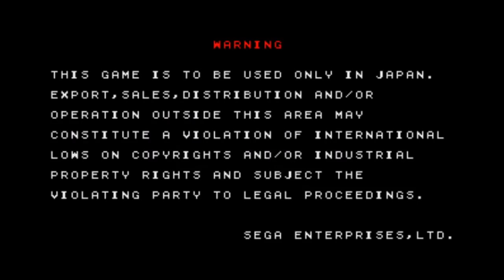¡¡SegaSonic Bros, el juego perdido de Sonic!! - Ash's Bad Play Day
Se ha conseguido liberar esta joyita y eso merece un vídeo extra, un gameplay comentado!
Para poder jugarlo vosotros, solo tenéis que descargar esto y darle a "run mame", ahi en la lista de available seleccionar segasonic bros y ya funciona. Solo para procesadores de 64 bits.

MAME modificado por Gerbilsoft

En el juego, es el tema 82 del sound test.